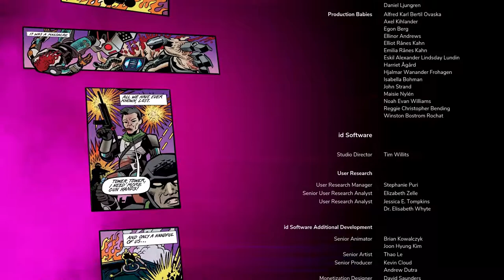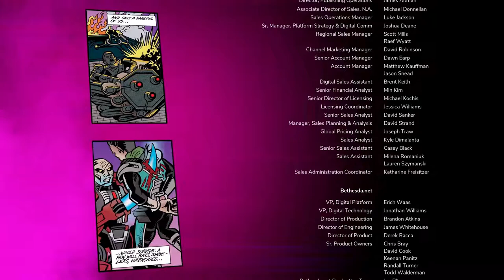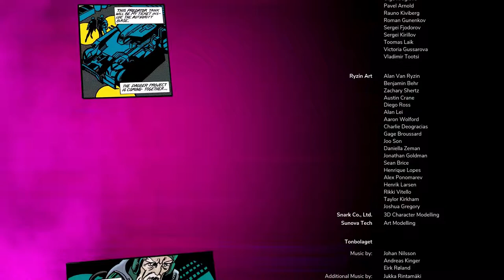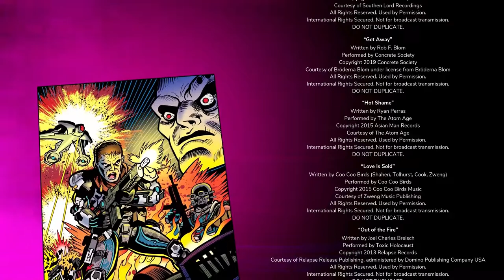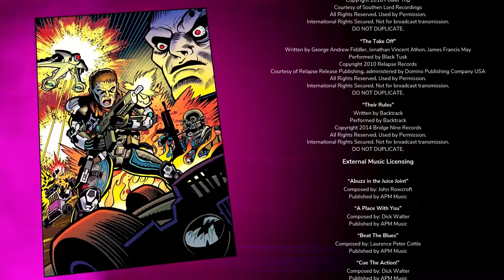Rage 2 Mission Project Dagger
Hello my name is visual walkthrough i am here to help you out with a game called  Rage 2 .